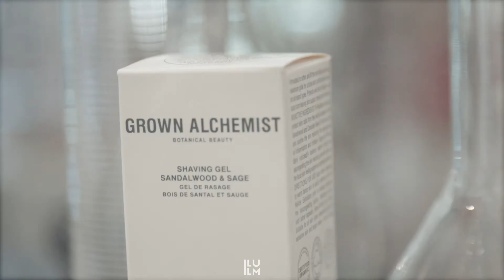Episode 8 - Grooming 1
Hos Men's Lab har vi nøje udvalgt de bedste produkter til mænd og deres grooming rutine ⚡️ Vores eksperter står klar til hjælp med alt fra hudpleje, skæg- og hårpleje til dufte 😎